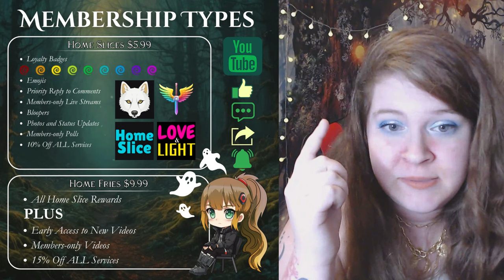Updates: What You Need to Know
MY LINKS